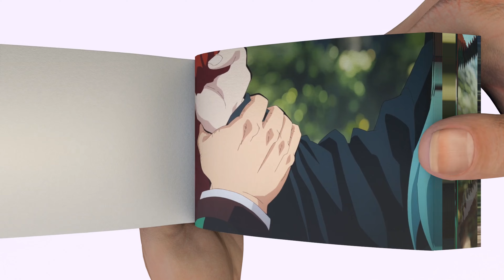Stop Violence/Kamado Tanjirou/Kimetsu no Yaiba /Flipbook